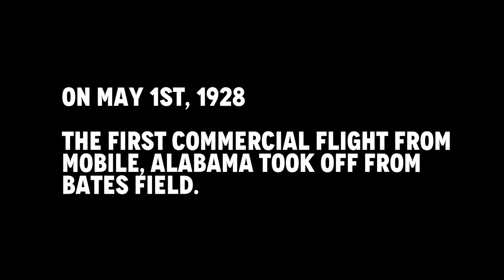Mobile Downtown Airport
2455 Michigan Ave, Mobile, AL 36615